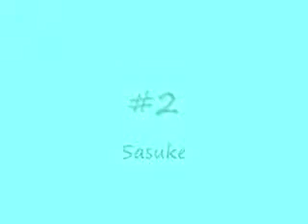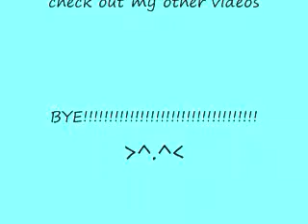top10 naruto guys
these r the top ten naruto guys.

I DONT OWN ANYTHIN!